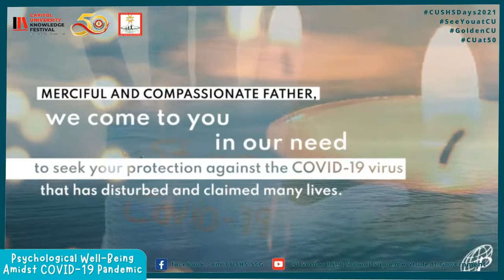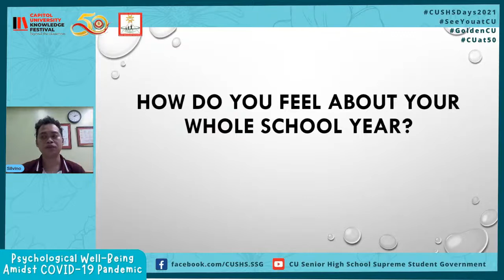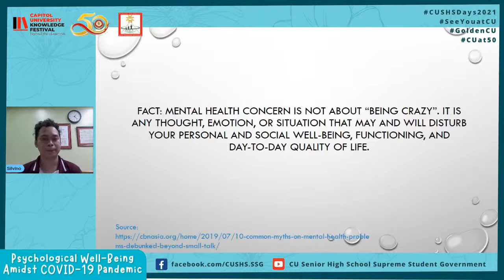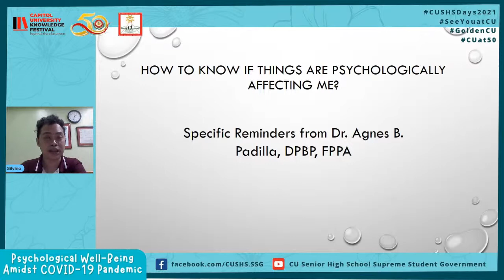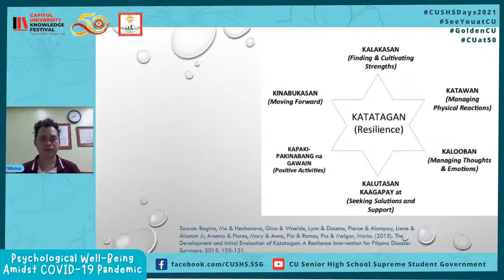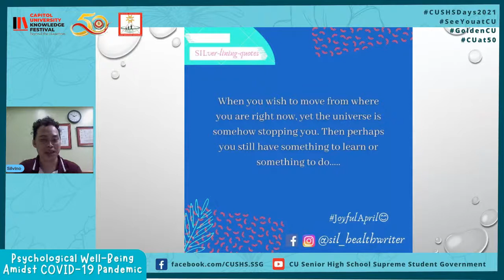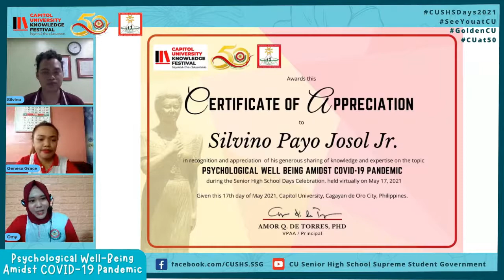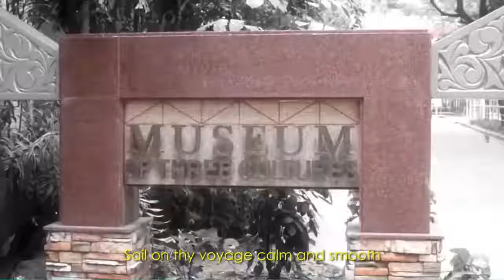Psychological Well-Being Amidst CIVID-19 Pandemic (Session 2)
As Capitol University's 50th Founding Anniversary continues, the Senior High School Department brings you a webinar on Psychological Well-Being Amidst COVID19 Pandemic Session 2 with our guest speaker Silvino Payo Josol Jr, Masters in Clinical Psychology, Registered Psychologist.